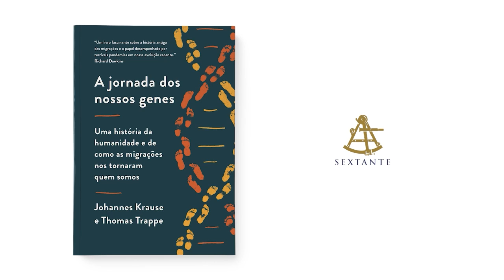A JORNADA DOS NOSSOS GENES | JOHANNES KRAUSE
Johannes Krause, autor de "A jornada dos nossos genes", no Diálogos Folha — evento da Folha de S.Paulo. O bioquímico e professor de arqueologia compartilhou descobertas inéditas de seu livro, com mediação de Reinaldo José Lopes.

📙 No livro, por meio de achados do passado, Johannes consegue traçar a rota das ondas migratórias que povoaram o mundo, jogando luz sobre aspectos que permaneciam um mistério. Krause reescreve como se deu o povoamento da Europa, trazendo detalhes da cultura dos povos que viviam lá no período pré-histórico.

[CONFIRA NA ÍNTEGRA O BATE PAPO]

📍 Garanta o seu exemplar de "A jornada dos nossos genes"